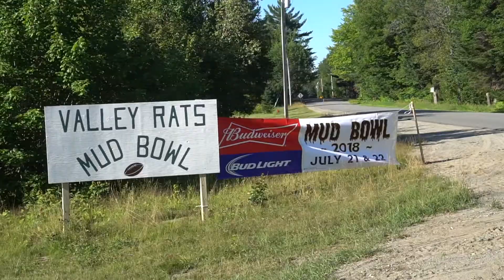The dirtiest weekend of my life...(Maine Mud Bowl 2018)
Two illegal immigrants from California, lost in the woods of Maine with no cell signal...usually the opening scene of a horror movie, but not this weekend. We took a little road trip out to Maine to see what all this "Mud Bowl" hype was about, and let me tell you...we were not disappointed!!! Much love to Craig Heath for the invite and everyone else for the hospitality!